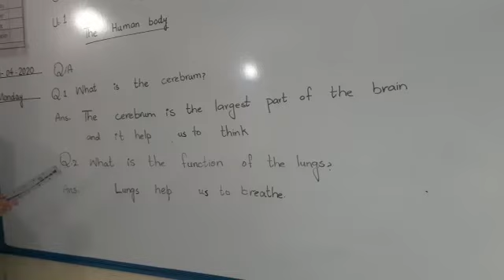Grade 2 Science Unit 1